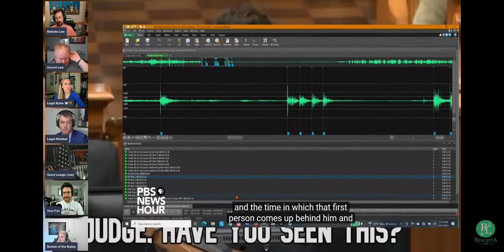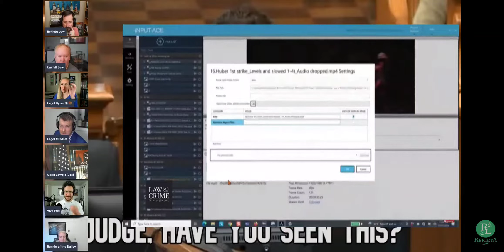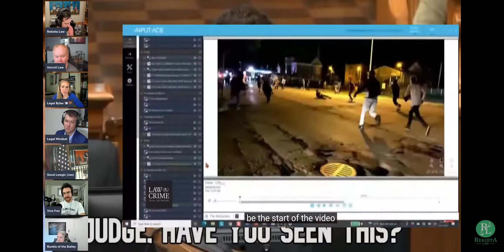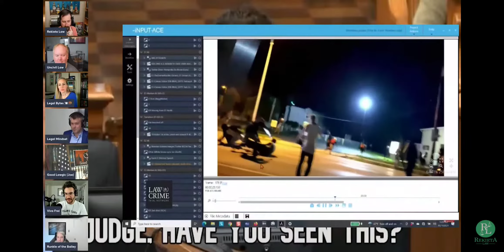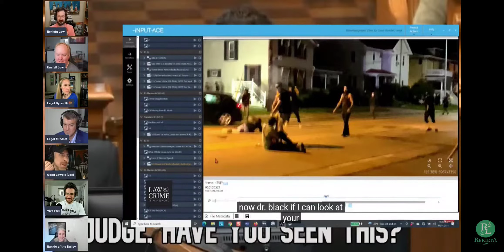John Black Expert Testimony Part 6, the beginning of cross by Binger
The insufferable PoS is up to cross examine John Black.